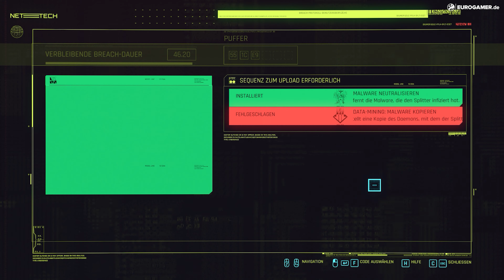Walkthrough: Cyberpunk 2077 | Die Übergabe | Deutsch / German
Die Komplettlösung ohne Kommentar von Cyberpunk 2077 auf deutsch: Es geht weiter mit der Hauptmission: Die Übergabe. Optional solltet Ihr vorher mit Meredith Stout reden.

Dieses Walkthrough fing mit allen drei Prologen an und geht jetzt mit der Hauptstory als KonzernerIn weiter. Wir zeigen Euch zudem, wo und wie Ihr an die seltenen Waffen "Sir John Phallustiff" und "Chaos" bekommt!

0:00 Option: Sprich mit Meredith Stout.
3:30 Hacke den Chip von Meredith (oder auch nicht)
5:22 Triff Jackie - Auf in's All Food!
11:49 Dialog mit Royce
14:57 Im Kampf gegen Militech
20:50 Wie man Militech-Mechs am schnellsten stürzt
23:18 Das Gespräch mit Anthony Gilchrist als Korpo

Lasst uns Eure Fragen gerne unten in den Kommentaren wissen!